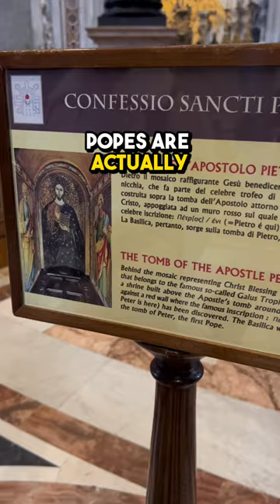visiting the SMALLEST country in the World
The Vatican is the smallest country in the world, but it is absolutely worth the visit. Especially as a day trip from Rome or other nearby cities